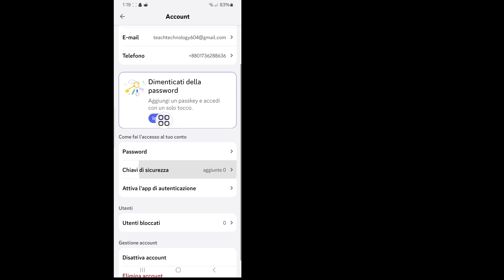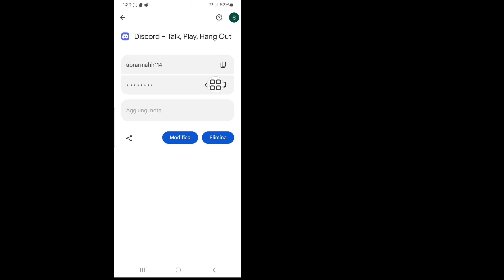Come vedere la tua password Discord se l'hai dimenticata. Conosci la tua password Discord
In questo video, ti mostrerò "Come vedere la tua password Discord se l'hai dimenticata. Conosci la tua password Discord". È un metodo molto semplice e facile. Guarda l'intero video e impara seguendo tutti i passaggi senza saltare. Questo video è solo per gli spettatori del mio canale. Se hai richieste di tutorial, fammelo sapere nei commenti! Lo farò per te entro un giorno.

Come vedere la tua password Discord se l'hai dimenticata
Conosci la tua password Discord
come controllare la tua password Discord se l'hai dimenticata,
come cambiare la tua password Discord quando l'hai dimenticata,
come vedere la tua password Discord sul cellulare,
come ottenere la tua password Discord se l'hai dimenticata,
come sapere la tua password Discord se l'hai dimenticata,
come trovare la tua password Discord se l'hai dimenticata,
come ricordare la tua password Discord se l'hai dimenticata

Per favore condividi questo video con i tuoi amici se ti è piaciuto e l'hai trovato utile.